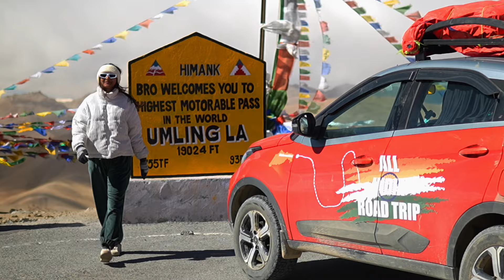#16 Hot Water Spring - Puga Valley | Chumathang | Tso Moriri Lake - All India Road Trip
All India Road Trip 🇮🇳 DAY - 16

In this video we are exploring the HOT SPRINGS in LADAKH region, First we wnt to the CHUMATHANG village and the PUGA VALLEY, it was filled with astonishments & some thrill in the cold.
Then we reached TSO MORIRI lake to witness the blue waters in contrast with the mountains!

We are coming to your STATE as well, hope to see you there ✅
We need your extensive support🚗🇮🇳

Follow us to be part of this ADVENTURE OF A LIFETIME